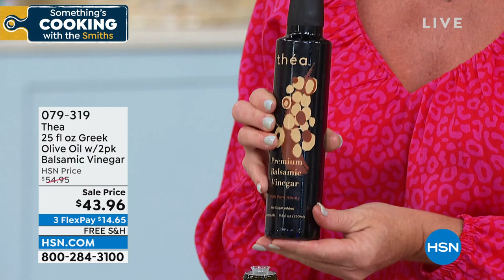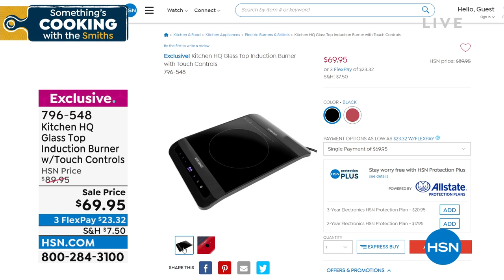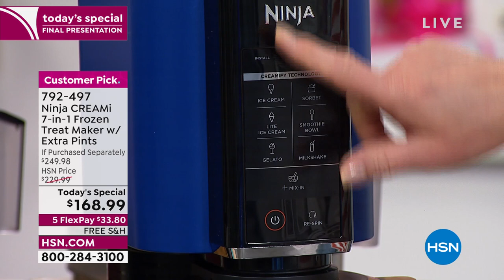HSN | Something's Cooking with The Smiths Celebration 07.17.2022 - 09 PM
Get inspired in the kitchen and discover easy entertaining and cooking ideas from Shannon and Marlo.